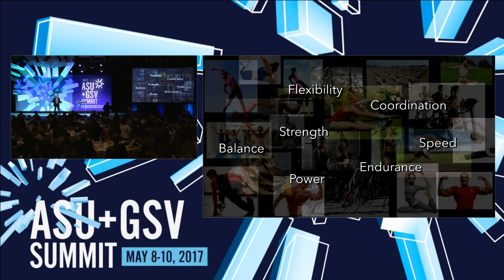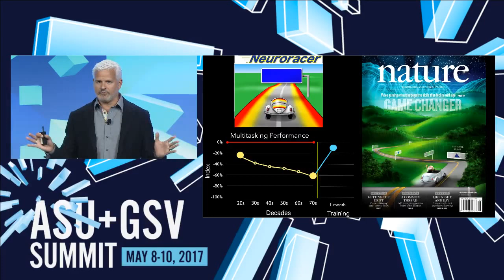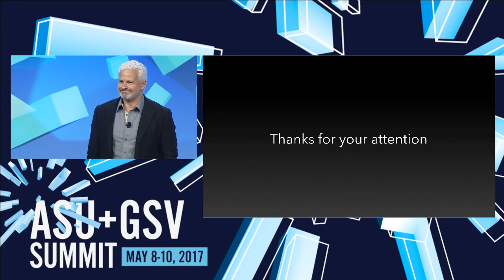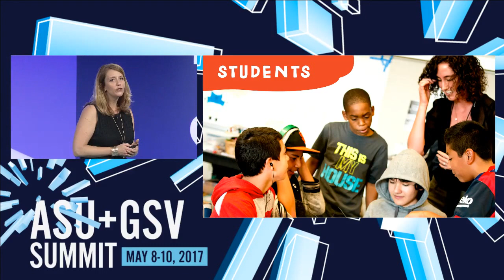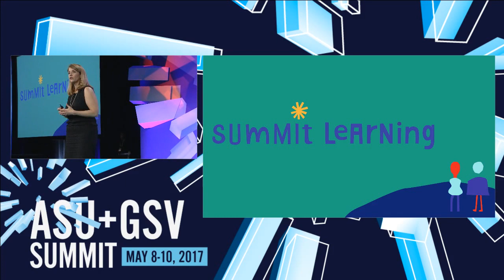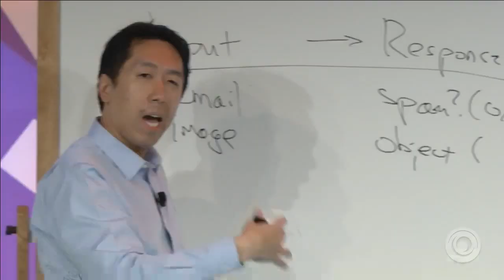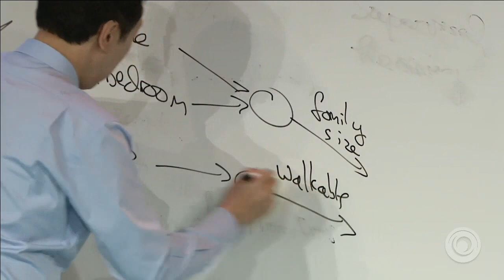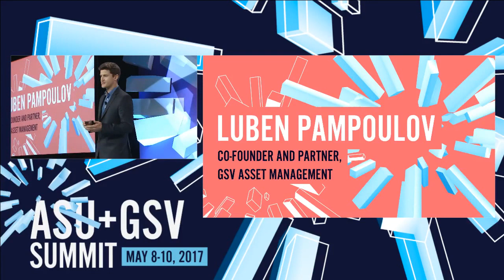ASU GSV Summit: Wednesday Lunch Keynotes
KEYNOTE: Closing the Loop between the Brain and Education

Adam Gazzaley, Founder and Executive Director, Neuroscape, Professor of Neurology, Physiology, and Psychiatry at University of California, San Francisco

KEYNOTE

Diane Tavenner, Founder & CEO, Summit Public Schools

KEYNOTE

Andrew Ng, Co-Chairman and Co-Founder of Coursera; and an Adjunct Professor at Stanford University

FIRESIDE CHAT

Andre Agassi, Founder, Andre Agassi Foundation
Ted Robinson, “The Voice of the 49ers